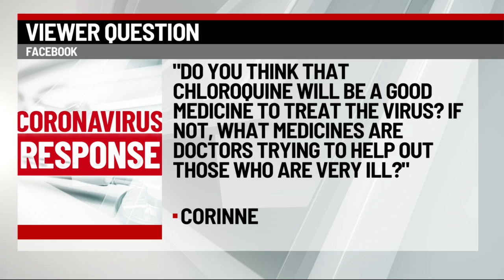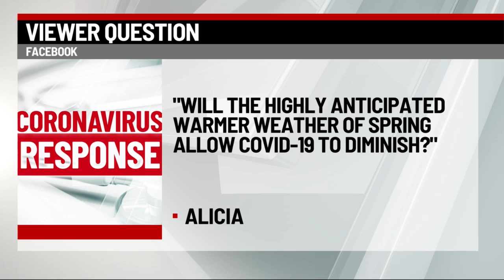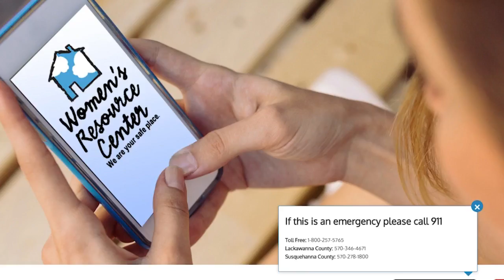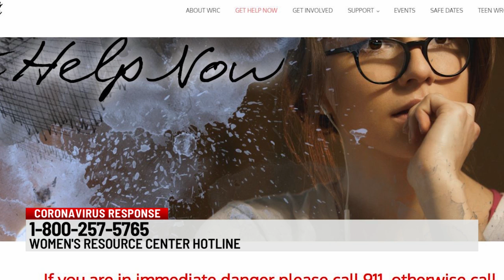Coronavirus Response Part 2